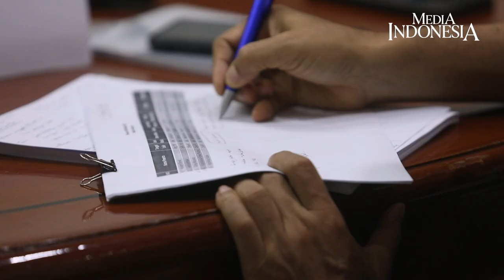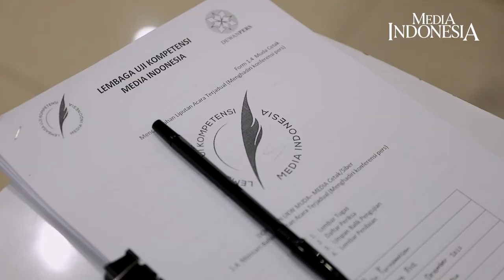Uji Kompetensi Wartawan di Era Digital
Lembaga Uji Media Indonesia menggelar uji kompetensi wartawan yang digelar di Kedoya, Jakarta, pada Kamis-Jumat (22-23/12/2022). Acara yang dibuka oleh Plt Ketua Dewan Pers M.Agung Dharmajaya ini diikuti 32 peserta yang tergabung dalam Media Group News (MGN) yang terdiri dari wartawan Media Indonesia, Metro TV, Medcom.id dan Lampung Post.